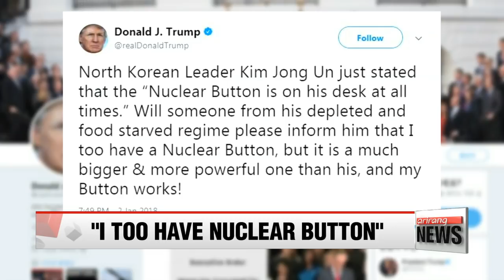U.S. President Trump tweets he "too has nuclear button, much bigger and powerful one"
트럼프 "나도 핵 버튼 있다"
  Let's start with U.S. President Donald Trump's latest tweet on the North Korea issue.
Responding to North Korean leader Kim Jong-un's New Year's address about him having a nuclear button on his desk,... President Trump has come out swinging in his now customary unconventional fashion.
  Trump tweeted "Will someone from his depleted and food starved regime please inform him that I too have a nuclear button."... before adding that his nuclear button is (quote) "a much bigger and more powerful one",... and that unlike Kim's,... his actually "works."
Trump's response to a statement from the North Korean leader again raises tensions in the brewing confrontation between Washington and Pyongyang,... despite South Korea moving to open talks with the regime.